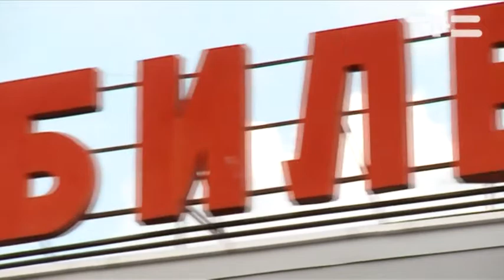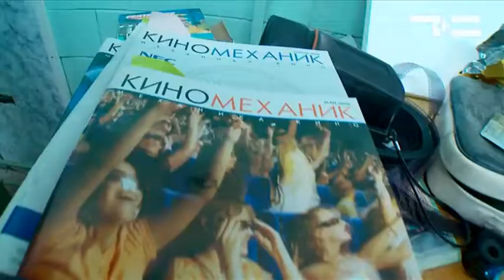Тюменский характер. Смелые проекты Егора Ефимова